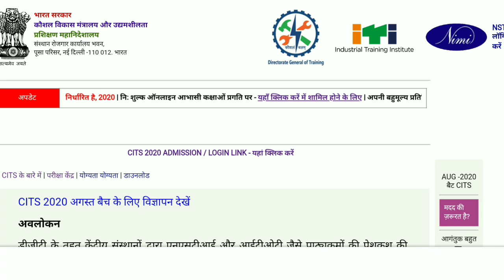cti result 2020 cits result cti 2020 cti entrance exam 2020 cti result 2020 cti ka result kab aaega